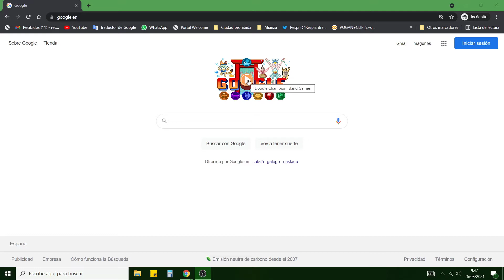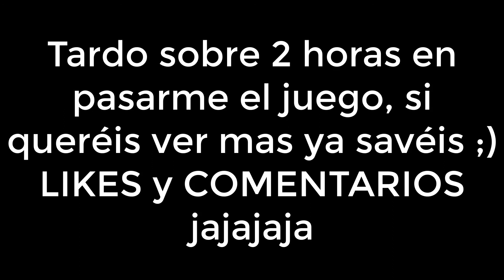¡Doodle Champion Island Games! CAP - 1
Hoy empezamos la aventura de este mini juego de Google vasado en los juegos olímpicos, pero en lo que parece la era Edo o algo por estilo del antiguo japón, la verdad juego muy recomendable ;)